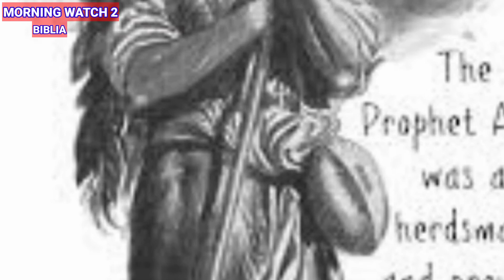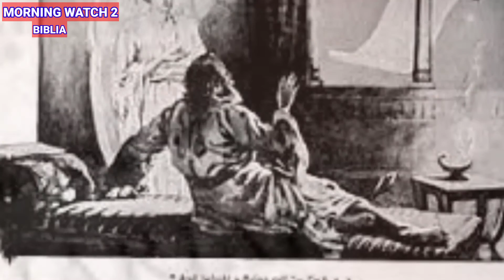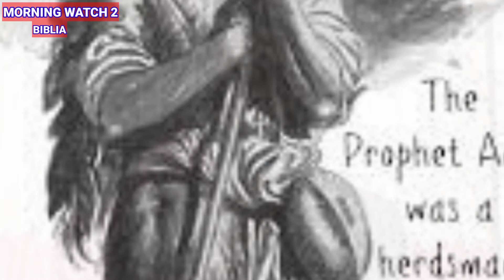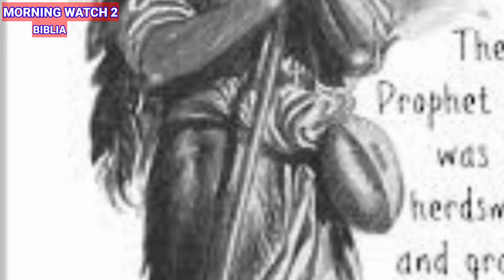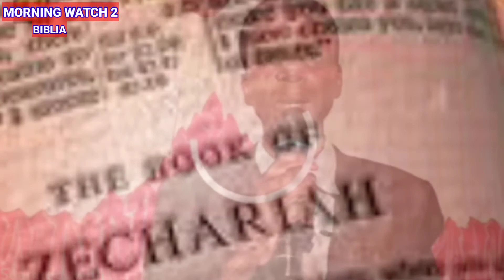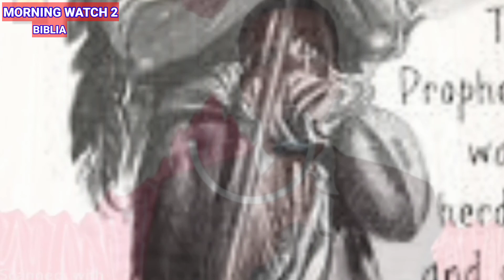ZEKARIA SURA YA 10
MORNING WATCH APRIL 21